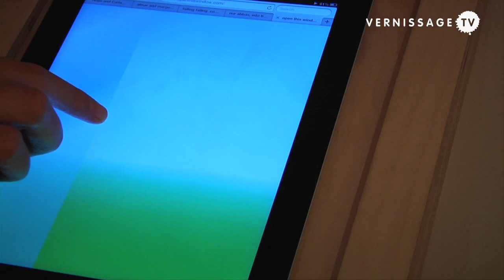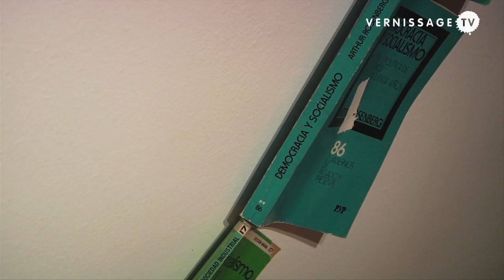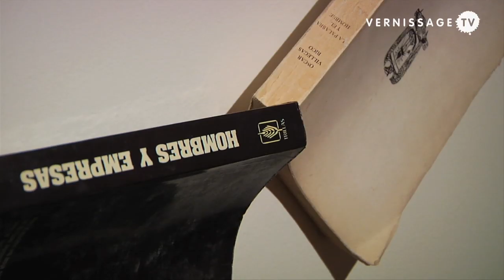Proyecto Basurto at Steve Turner Contemporary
| Proyecto Basurto is an exhibition project conceived by the Los Angeles-based gallery Steve Turner Contemporary. Proyecto Basurto is a pop-up exhibition in Mexico City, featuring works by seven artists: Parker Ito, Edgar Orlaineta, Sarah Rara, Pablo Rasgado, Javier M. Rodriguez, Rafaël Rozendaal and Fabiola Torres-Alzaga. The exhibition is held in the historic Edificio Basurto, a landmark 1944 art deco apartment building in Colonia Condesa.